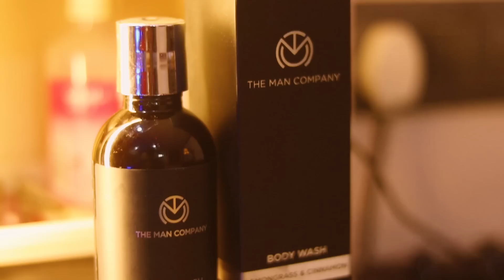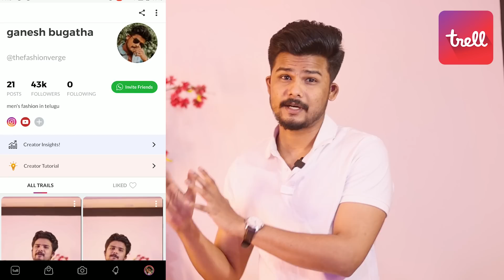How To TAKE CARE Of Your BODY Step By Step | Men's Grooming in Telugu | The Fashion Verge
In this video , ill be talking about step by step care that you can give to your body. Let's have some fun!

Trell is a Lifestyle video and Shopping app. Get great deals on genuine and branded products directly sourced from 600+ brands!

OUTFIT OF THE DAY:
MY WHITE POLO
NAVY BLUE JEANS
BOOTS (GRAB THIS RED TAPE SHOE FOR 1200/- ONLY TODAY)

product recommendations :
pattern shirts:'

white shirt :

MUTED COLOR SHIRTS (SOLIDS):
OLIVE GREEN
NAVY BLUE ( RECOMMENDED)
SKY BLUE
MAROON (RECOMMENED)
lite orange shirt
khaki shirt

PANTS
white pant
black pant
blue pant
grey pant

t-shirts:
WHITE T-SHIRTS:
BLACK T-SHIRTS:
NAVY BLUE

SHIRTS:
LITE BLUE
LAYERING SHIRT
PATTERN SHIRT

PANTS:
BLACK JEANS (RECOMMENDED)
NAVY BLUE
BIEGE CHINOS
GREY TROUSERS

SHOES:
WHITE SNEAKERS ( MINE)
BLACK FORMAL SHOES
BROWN BOOTS (RECOMMENDED)
Watches ( BEST BUDGET WATCH)
( BEST BUDGET WATCH)
(my watch)
nice leather belts

ACCESSORIES RECOMMENDED

( MY NECKLACE )

Yours caring,
Ganesh.Bugatha